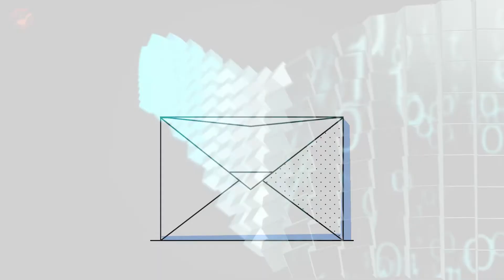供不應求，合適就買 － 胡美健、左大為｜德州中文台 科技Email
主題: 供不應求，合適就買

胡美健、左大為